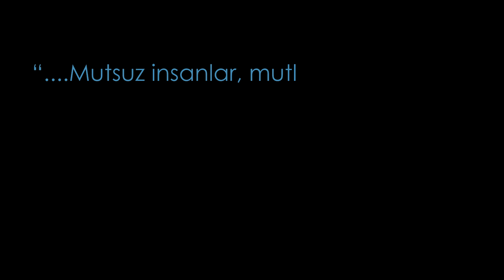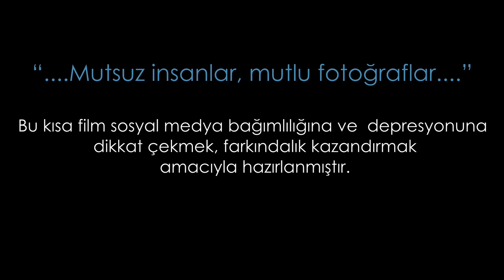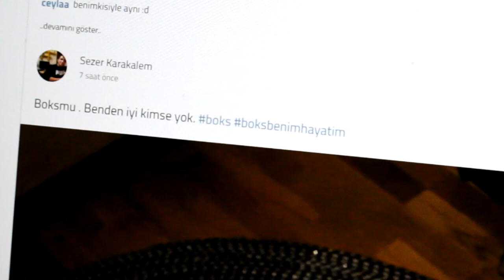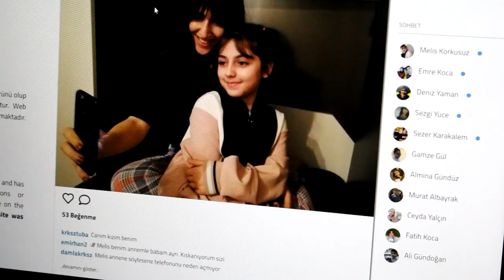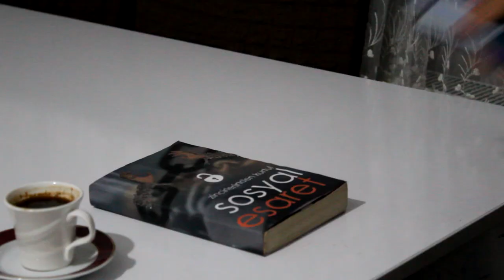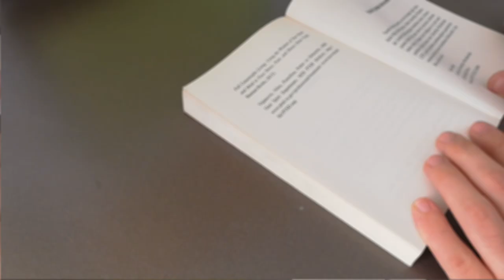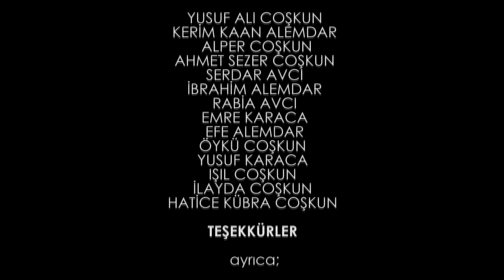Sosyal Medya Bağımlılığı Kısa Film - Sosyal Esaret|| Zinciri Kırma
ÖNEMLİ NOT
'Sosyal Esaret' adına sahip bir kitap yoktur. Bu kitap tamamen hayal ürünü olup kitap kapağı bu kısa film için oluşturulmuştur. Kitabın kapak tasarımı şahsıma aittir.

Ufak bir not ve rica;
Bizler çocuklarımızı ihmal ettiğimizde, onları önlerine teknolojik aletleri koyarak susturmaya çalıştığımızda aslında onlara en büyük kötülüğü yapıyoruz. Ama çocuklarımızın sosyal medyada geçirdikleri vakitleri biz kontrol edersek, kitapları onlara sevdirebilirsek çocuklarımıza çok büyük bir iyilik yapmış olacağız. Lütfen çocuklarımızın sosyal medyaya hapsolmasına izin vermeyelim.

Not

'Sosyal Ağ' web sitesi tamamen hayal ürünü olup hiçbir kurum ve kuruluşla alakası yoktur. Web sitesindeki kişi isimleri gerçeği yansıtmamaktadır. Bu site kısa film için oluşturulmuştur.

'Sosyal Esaret' kitap kapağı kısa film için oluşturulmuştur. Tamamen hayal ürünüdür.
SOSYAL ESARET
Yönetmen: Ömer Faruk Coşkun
Yapımcı: Ömer Faruk Coşkun
Senarist: Ömer Faruk Coşkun
Kameraman: Ayşe Coşkun
Işık: Ayşe Coşkun
Kurgu/Ses : Ömer Faruk Coşkun

OYUNCULAR

Ömer Faruk Coşkun - Kıvanç Altuk (2027)
Furkan Efe Yılmaz - Kıvanç Altuk (2017)
Kıvanç Ege Yılmaz - Kıvanç Altuk (2013)
Ayşe Coşkun - Yağmur Altuk (Kıvancın annesi)
Elif Coşkun - Yağmur Altuk'un Arkadaşı (görüntülü arama)
Hüseyin Coşkun/ Hasan Coşkun Video İçerik Üreticisi (Kıvancın izlediği kişi)

Müzik
'Fire and Thunder' - Cjbeards (son fon müziği)
'Sosyal Esaret' - Ömer Faruk Coşkun (ilk iki fon müziği)
'İhmal' - Ömer Faruk Coşkun (ortadaki fon müziği)

akıllı evi seslendiren
GİZEM COŞKUN

'Sosyal Ağ' Web Sitesi ve 'Sosyal Esaret' Kitap Kapağı Tasarımı
Ömer Faruk Coşkun

'Sosyal Ağ' web sitesine katkılarından dolayı;
TUBA COŞKUN
MERYEM COŞKUN
YUSUF ALİ COŞKUN
KERİM KAAN ALEMDAR
ALPER COŞKUN
AHMET SEZER COŞKUN
SERDAR AVCI
İBRAHİM ALEMDAR
RABİA AVCI
EMRE KARACA
EFE ALEMDAR
ÖYKÜ COŞKUN
YUSUF KARACA
IŞIL COŞKUN
İLAYDA COŞKUN
HATİCE KÜBRA COŞKUN

TEŞEKKÜRLER

ayrıca;

BİRSEN COŞKUN
NURGÜL COŞKUN
MEDİHA COŞKUN
ŞÜKRAN COŞKUN
SEMİHA COŞKUN
DİDEM COŞKUN

 TEŞEKKÜRLER

Film Özeti

Çocukluğundan bu yana ailesi tarafından ihmal edilip sosyal medya ile büyütülen bir çocuğun büyüdüğünde yaşayabileceği sorunlardan bahsedilirken karakterin sosyal medya gönderisi için karşılaştığı bir kitap yardımıyla sosyal medyaya bağımlı olduğunu-huzursuzluğunun sebebini- farkına varması ve sosyal medyanın iyi taraflarından faydalanmaya başlamasıyla birlikte bir yandan onu kötü etkileyen zincirlerden kurtulurken diğer yandan onu iyileştirici alışkanlık zincirini yine sosyal medyadan izlediği bir video yardımıyla oluşturmaya başlar.